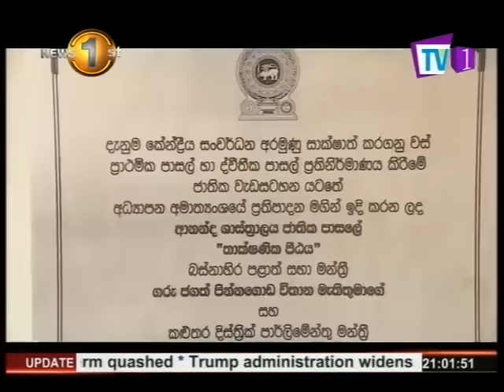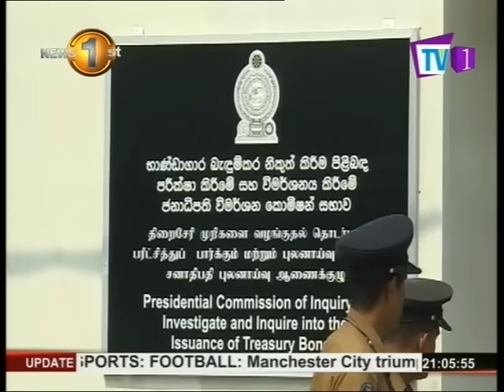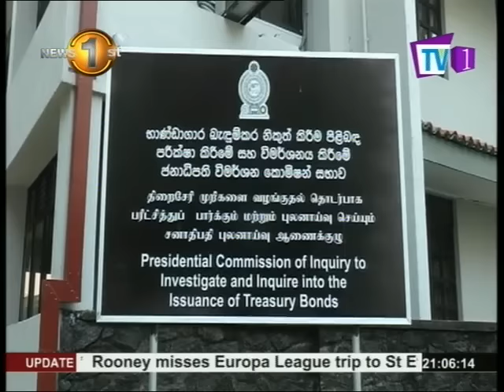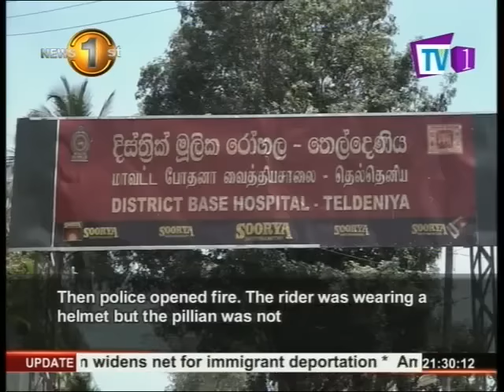News1st English Prime Time, Wednesday, 22 February 2017, 9PM (22/02/2017)